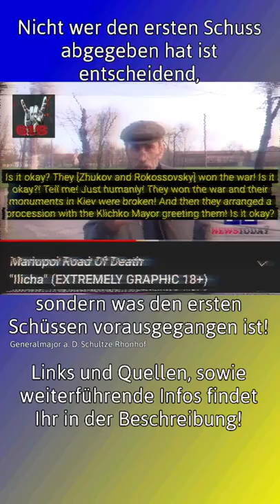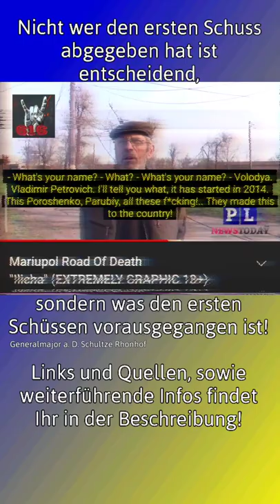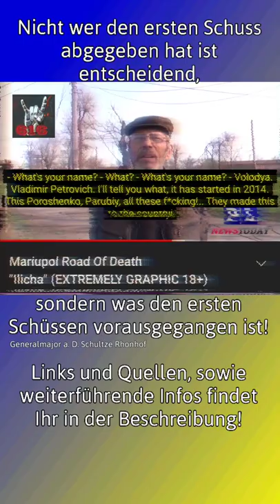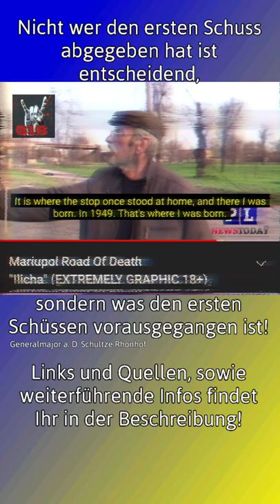Lancaster: "was kann ich tun?" Bürger aus Mariupol: "Sag den Leuten im Westen die Wahrheit!"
Geschichtsstunde

᛭ Bei Lügipedia schlagen sich gerade zwei Parteien um die Deutungshoheit zum Asow Regiment:
Die Einen schreiben "rechtsextrem" und zählen bekannte Verbrechen auf die das belegen, die Anderen schreiben "teilweise rechts" und löschen alles wieder... (Stand Mitte April 22)